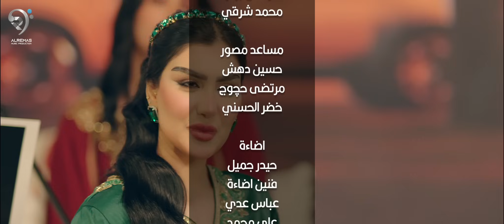ادم رافت - منو كلك | Adam Raafat - Mno Ghalak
تقديم
كلمات
الحان
توزيع
ماستر
مونتاج : تراث
اخراج : ايهاب الراشد